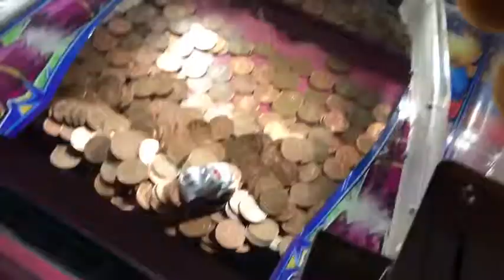Nightmare Freddy and Nightmare Foxy Go to the Arcade! | FNaF Plush Short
Remember this is 100% NOT Canon to my FNaF Plush Series, this was for fun and does not fit in with that timeline.

The Nightmares (Minus Nightmare Bonnie) go to the arcade and try to some prizes!